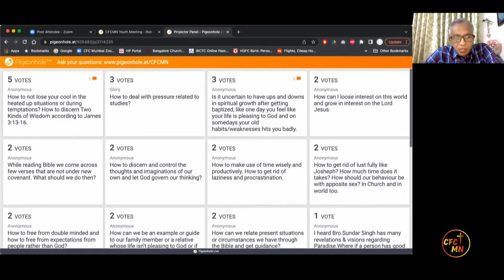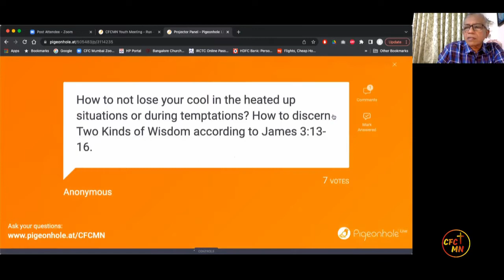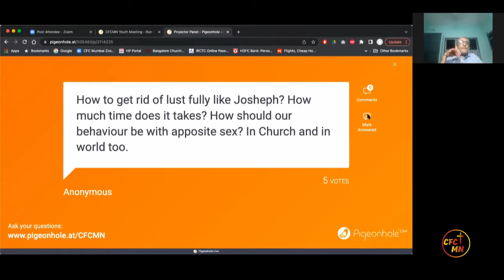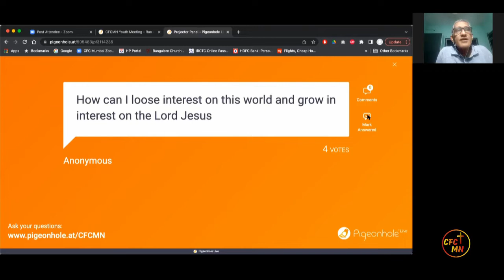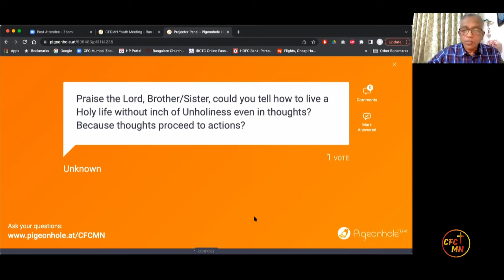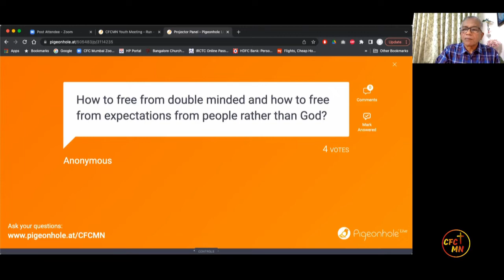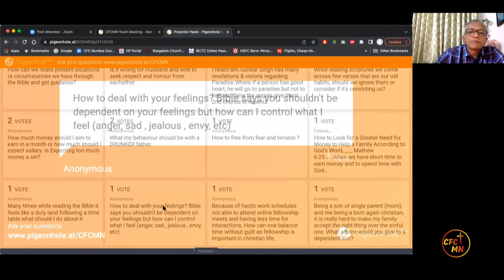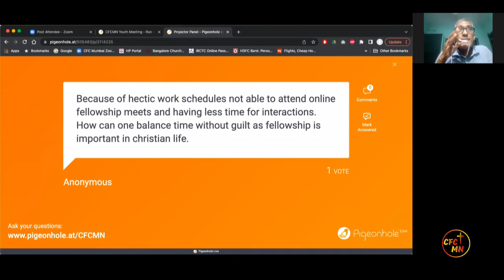Youth Q & A Session || With Mathew Thomas & Sam Varghese || 3rd Feb 2022